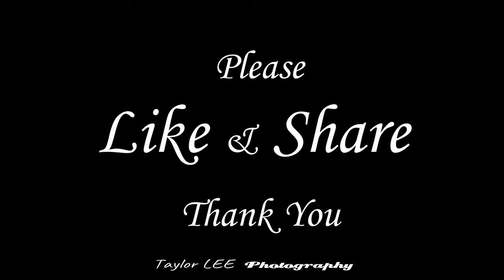2020-01-19 Abira 泰拳館內賽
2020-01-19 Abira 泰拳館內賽